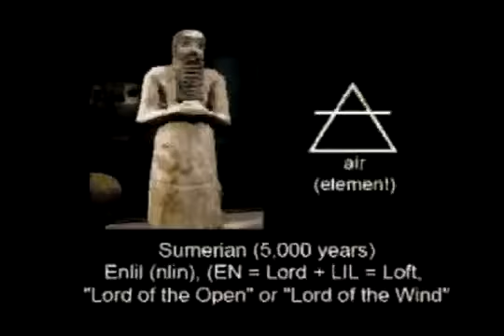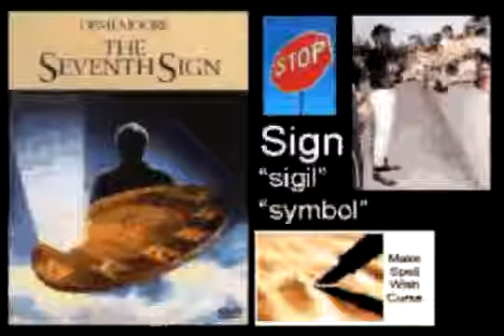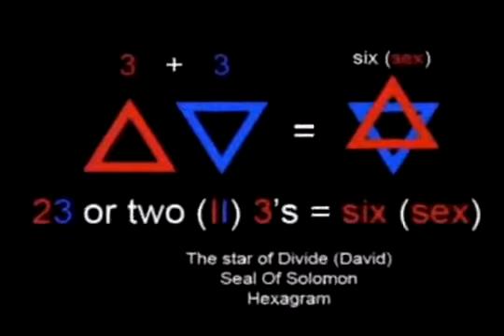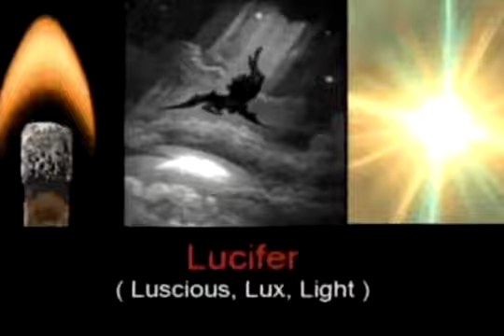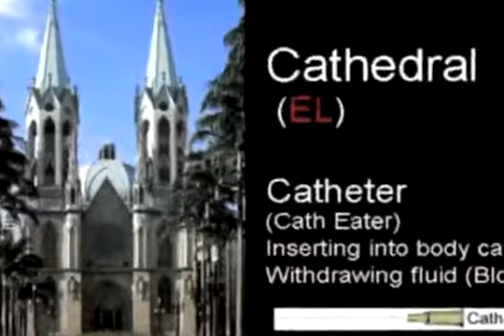Truth about Blaze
blaze the illuminati fan